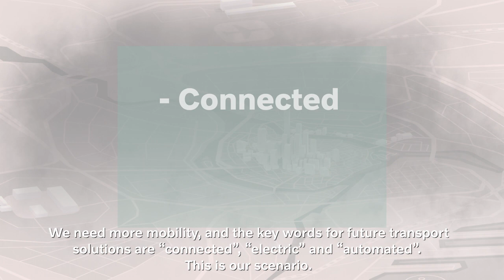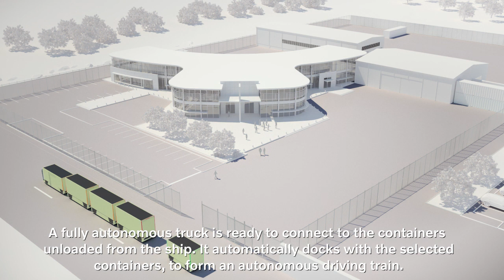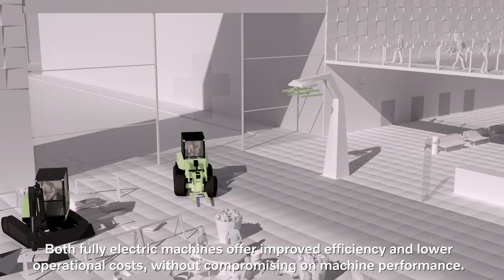What Smart Societies are and How it Support Infrastructure and Transport of the Future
Imagine a silent and emission free city. Imagine a cleaner, safer and more resource efficient world. How do we build smart cities and the infrastructure of tomorrow in a more sustainable way?  This is our scenario for the future of transportation.

Learn more about Volvo Group's view on the Future of Transportation